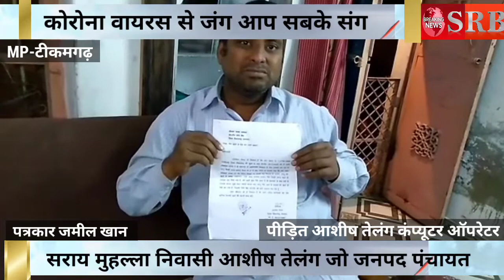टीकमगढ़, ऑनलाइन ट्रान्जेक्शन पड़ा महंगा खाते से लाखों रुपये गायब SP-SBI को आवेदन